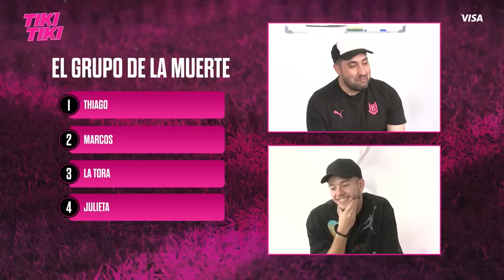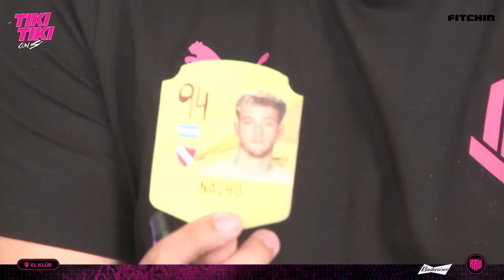CUANTO SABE DE FUTBOL? | TIKI TIKI con NACHO de GRAN HERMANO